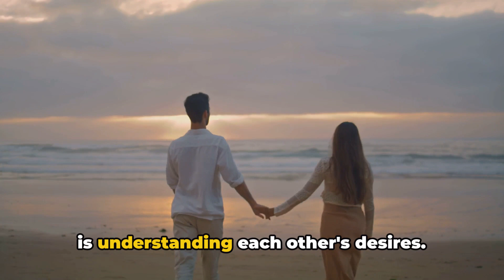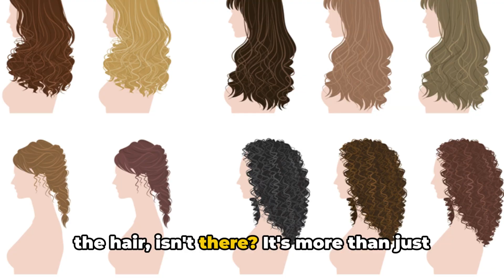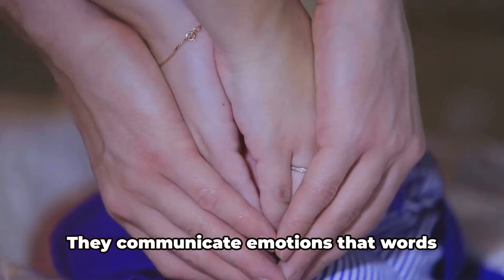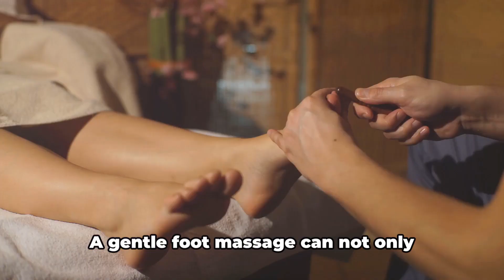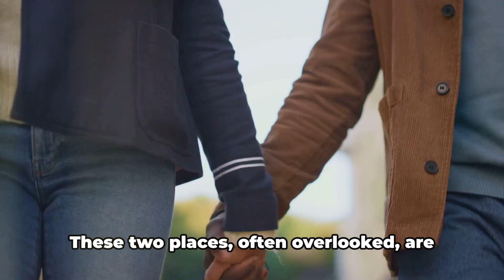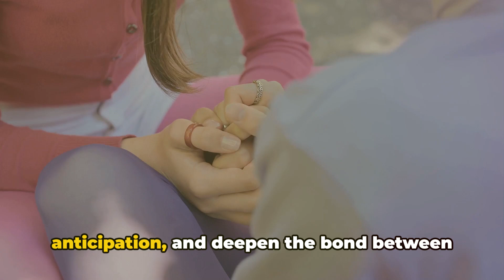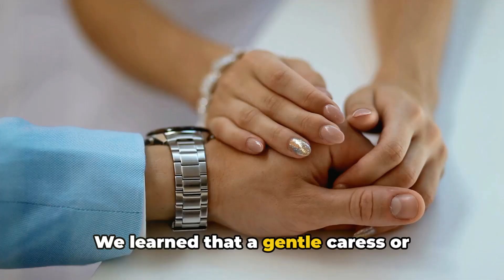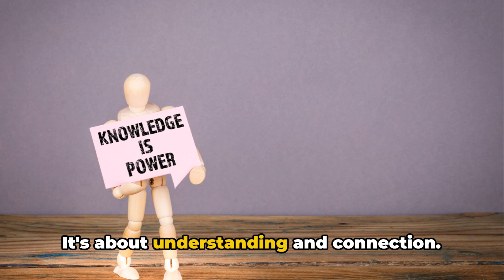7 Places Women Want To Be Touched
7 Places Women Want To Be Touched. Have you ever wondered about the secret places women wish their partners knew about?"

This question isn't just about curiosity, it's about the desire to understand, to connect on a deeper level.

Relationships, you see, are like intricate dances, where each partner learns the other's rhythm, learns to anticipate their movements.

The cornerstone of a healthy relationship is understanding each other's desires.

Physical touch is the language of love that doesn't need words.

It's a way of saying "I see you, I appreciate you, and I cherish you" without uttering a single syllable.

It's a universal expression of love and affection, a way to communicate the unspeakable depth of your feelings.

But here's the catch: not all touches are created equal.

Understanding where your partner wants to be touched can make all the difference.

So, are you ready to learn a new dance?

OUTLINE:

00:00:00 7 Places Women Want To Be Touched
00:01:00 The Power of Touch
00:02:02 The First Place - Hair
00:03:01 The Second Place - Hands
00:04:00 The Third, Fourth, and Fifth Places - Small of Back, Ears, and Feet
00:05:57 The Sixth and Seventh Places - Collar Bone and Inner Thigh
00:08:08 The Power of Understanding